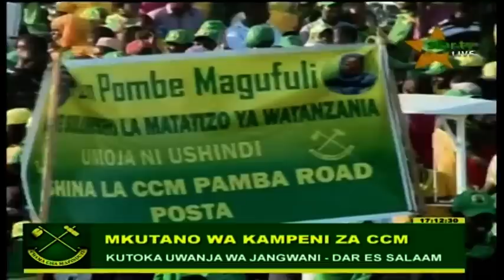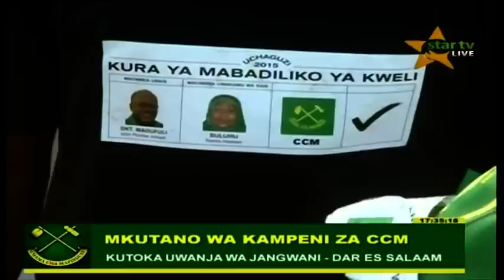Magufuli ahutubia Jangwani ufungaji kampeni Dar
Magufuli ahutubia Jangwani kwenye ufungaji kampeni kwa chama cha mapinduzi jijini  Dar es Salaam